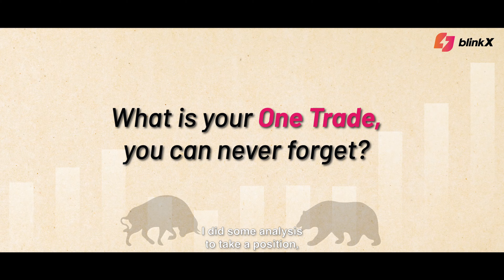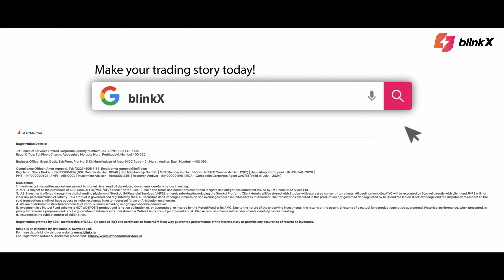Lucky Escape During Demonetisation | Episode 7 of OneTrade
Introducing Behind The Trade stories, staring with One Trade - a series that celebrates the one memorable trade in the life of a trader. In this intriguing episode of OneTrade, Pramod narrates his extraordinary experience during the demonetization period in India. Hear how a fortunate turn of events – his system hanging due to heavy trading volume – saved him from a potential huge loss. This story highlights the unpredictability of macro events and the role of luck in trading.

Put these insights into action by opening an account with us today